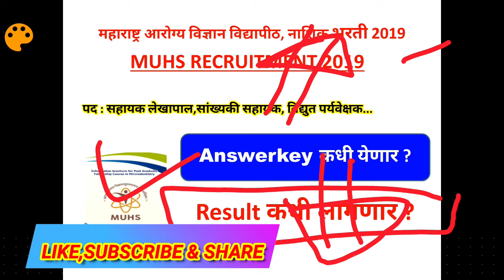MUHS 2019 exam Answerkey Result kadhi yenar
महाराष्ट्र आरोग्य विज्ञान विद्यापीठ, नाशिक भरती 2019